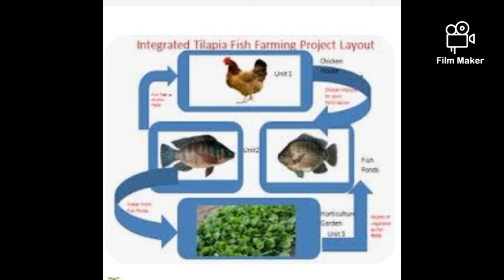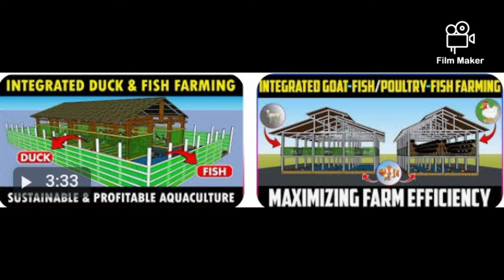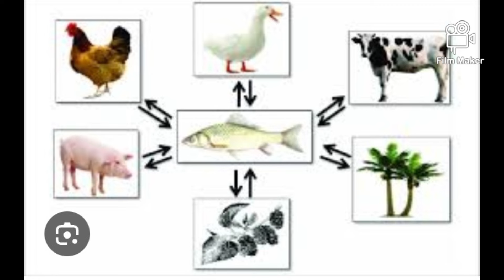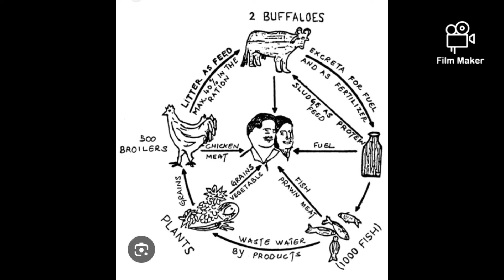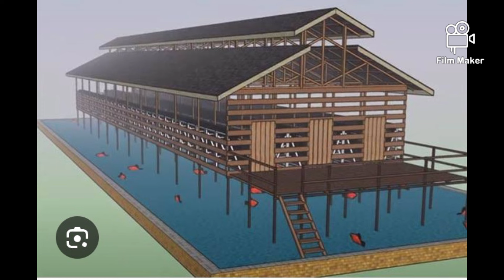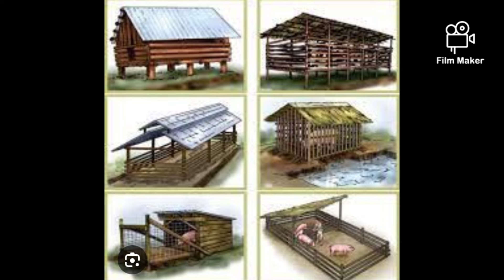integrated fish and poultry farming@animalhealth531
for consultation
p.ashok

consultation fee
20 min -300
60 min -600
5 hr -1500
8 hr -2000